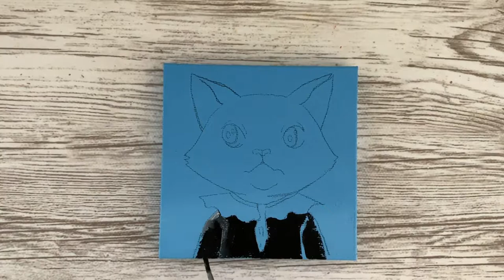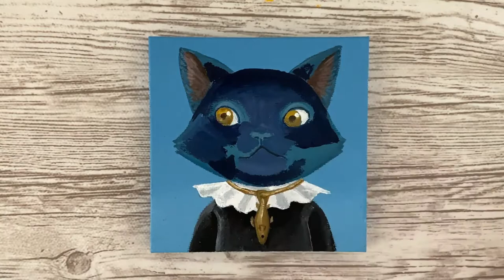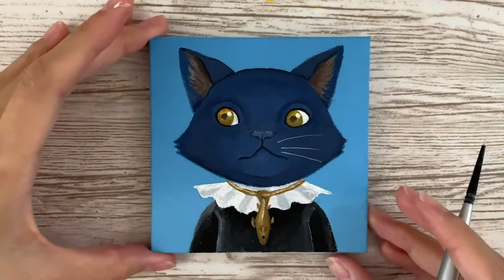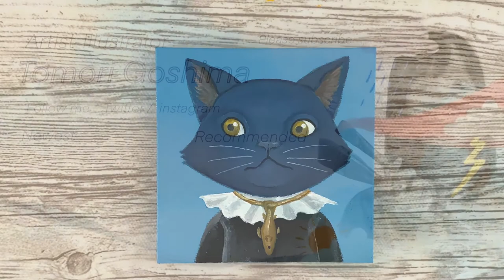Painting a black cat｜ Acrylic Painting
Hello everyone!!
Welcome to Tomori art studio😊
In this channel, I will show you a demonstration of my illustrations
and artworks.
I hope you have a great time!

Account owner：Tomori Goshima
I’ll make my best effort to create artworks
that give everyone’s heart excitement, warmth and healing.